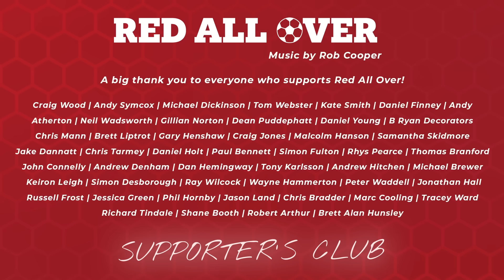REACTION | BARNSLEY 3-2 BOLTON WANDERERS | 5-4 ON AGGREGATE | RED ALL OVER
Red All Over is the community group football YouTube channel where Barnsley fans chat about their team, have friendly banter with opposition supporters, and enjoy the crazy rollercoaster ride that is supporting your local football club!

Red All Over is a not-for-profit community group and a family friendly show. We welcome all football fans to contribute on the channel as we believe there’s no football without the fans and want to highlight the commitment and love football fans have for their teams.